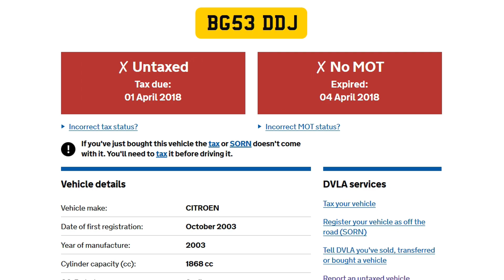THE MOST DISGUSTING DRIVER IN THE WORLD!!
Pick your nose and then leave a like x

►EVERYTHING I USE:
DASHCAM 1
DASHCAM 2
BACKUP CAM
SD CARD
OTHER SD CARD
OTHER MIC
AUDIO INTERFACE
EDITING SOFTWARE
SMALL BENDY TRIPOD
BIG SOLID TRIPOD

PEACE! X